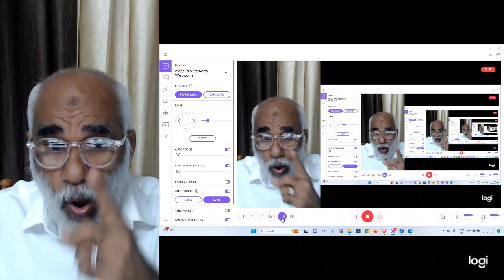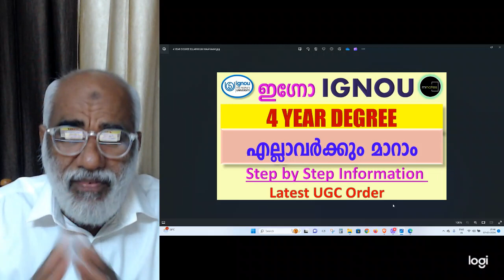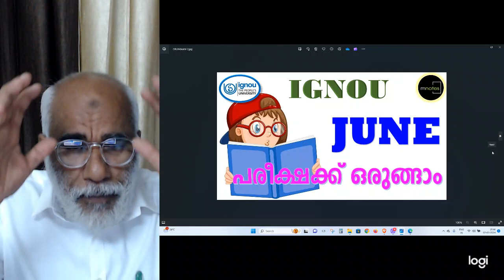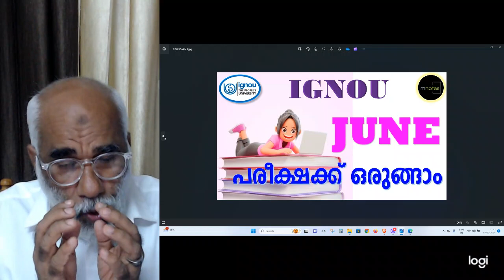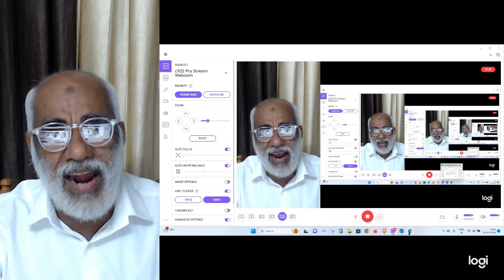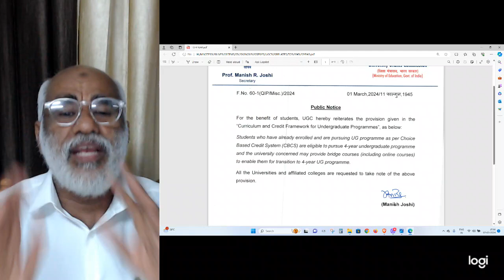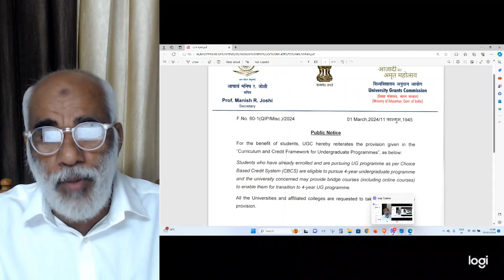IGNOU |4വർഷബിരുദം യുജിസി മാർഗ്ഗരേഖ|4 year degree UGC guidelines|4ஆண்டு பட்டப்படிப்பு UGCவழிகாட்டுதல்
IGNOU|4 വർഷ ബിരുദം യുജിസി മാർഗ്ഗരേഖ|4 year degree UGC guidelines|4 ஆண்டு பட்டப்படிப்பு UGC வழிகாட்டுதல்கள்|3 വർഷ 4 വർഷ ബിരുദം താരതമ്യം|3 ஆண்டு மற்றும் 4 ஆண்டு பட்டங்களின் ஒப்பீடு|Comparison of 3 Year and 4 Year Degrees

JULY 2024 അഡ്മിഷൻ നേടാൻ 👇👇👇പൂരിപ്പിച്ചു സബ്‌മിറ്റ് ചെയ്യുക 👇👇

100% പരീക്ഷയിൽ വിജയിക്കാനും 80+ മാർക്ക്‌ ലഭിക്കാനും : chapter wise Reference (Questions Answers Bank )Materials with many years Solved Question Papers പെട്ടന്ന് ലഭിക്കാൻ 👇👇👇 പൂരിപ്പിച്ചു സബ്‌മിറ്റ് ചെയ്യുക 👇👇

100% പരീക്ഷയിൽ വിജയിക്കാനും 80+ മാർക്ക്‌ ലഭിക്കാനും : chapter wise Reference (Questions Answers Bank )Materials with many years Solved Question Papers പെട്ടന്ന് ലഭിക്കാൻ 👇👇👇 പൂരിപ്പിച്ചു സബ്‌മിറ്റ് ചെയ്യുക 👇👇

100% പരീക്ഷയിൽ വിജയിക്കാനും 80+ മാർക്ക്‌ ലഭിക്കാനും : chapter wise Reference (Questions Answers Bank )Materials with many years Solved Question Papers പെട്ടന്ന് ലഭിക്കാൻ 👇👇👇 പൂരിപ്പിച്ചു സബ്‌മിറ്റ് ചെയ്യുക 👇👇